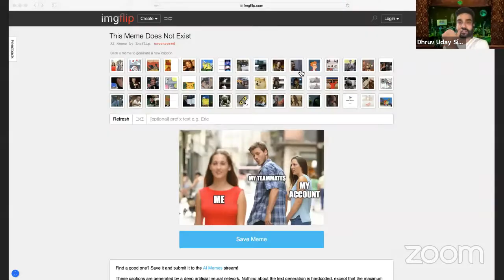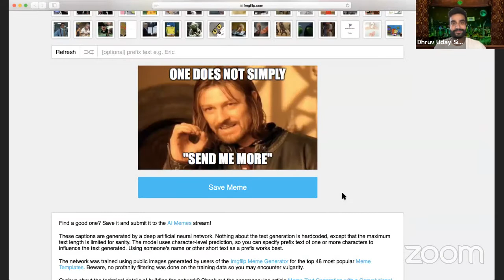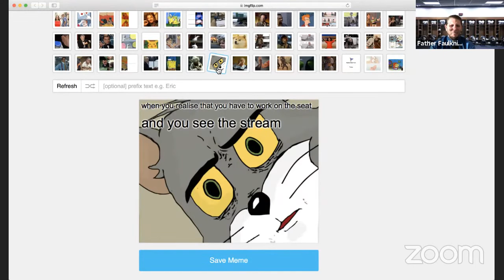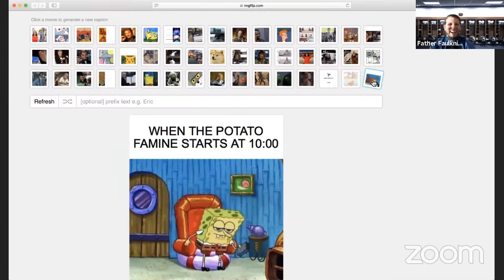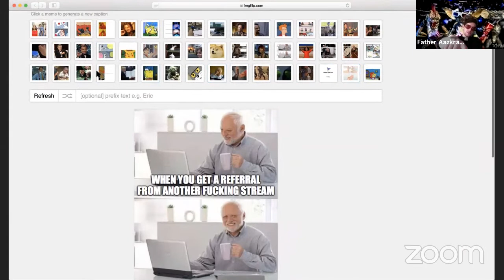Mike Castle and Joey Greer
Mike Castle (Brews Brothers) and Joey Greer (Alchemy This) celebrate the true meaning of brotherhood.

“I’m Too Effing High” is written and produced by James Mastreani, Mike McLendon, Matt Newell, Dhruv Uday Singh, and Andrew Steven.